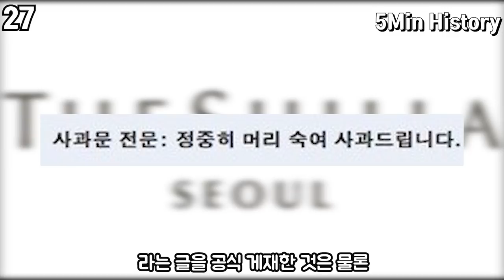이부진 신라호텔 사장에 관한 재미있는 사실들